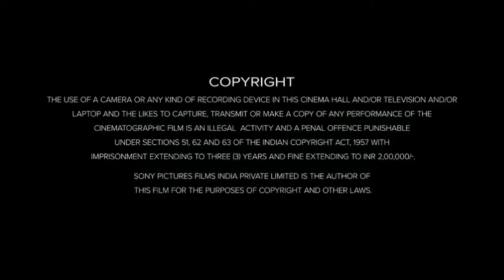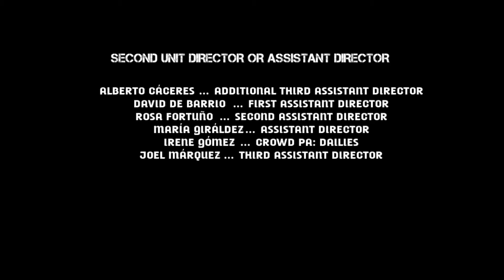The Sum of All Fears (2002) Full Movie Review In English | Ben Affleck | Morgan Freeman | James